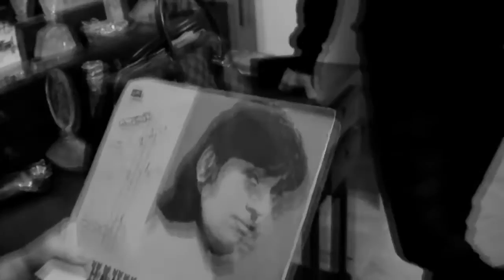eka mamaladze. nani bregvadze. making of by 88shotiko kalandadze.